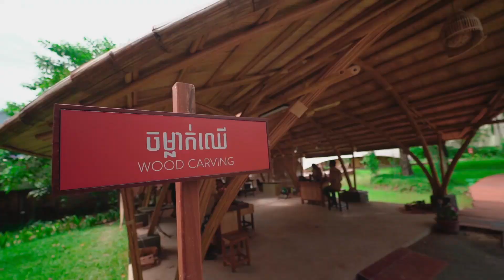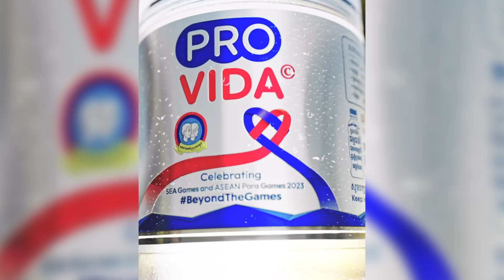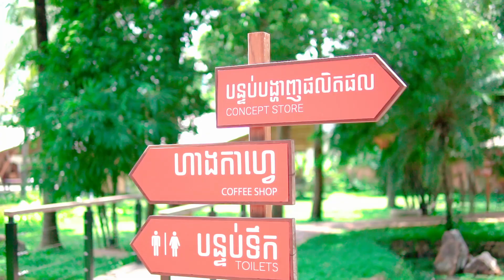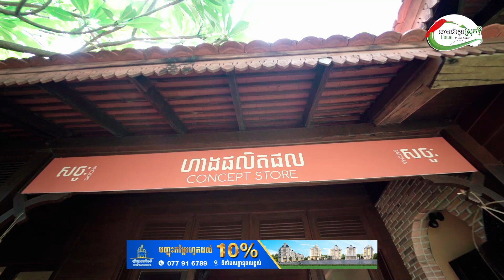មជ្ឈមណ្ឌលសិប្បកម្មដំបូងគេនៅកម្ពុជា នាំស្នាដៃខ្មែរ ឱ្យកាន់តែមានតម្លៃ | ហោះហើរក្នុងស្រុក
មិនចាញ់របស់នាំចូល! មជ្ឈមណ្ឌលសិប្បកម្មដំបូងគេនៅកម្ពុជា នាំស្នាដៃខ្មែរ ឱ្យកាន់តែមានតម្លៃ | ហោះហើរក្នុងស្រុក